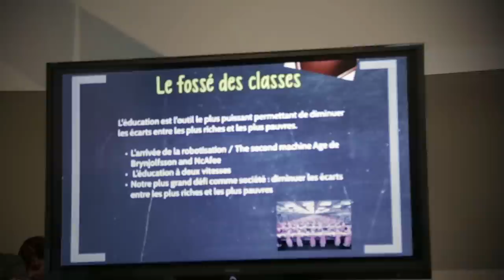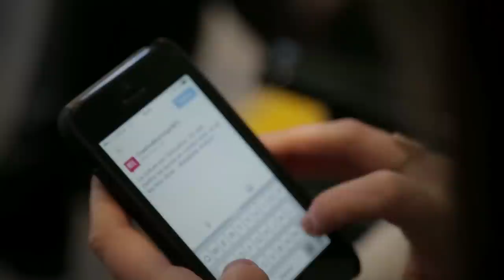Alexandre Taillefer: Alexandre Taillefer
Alexandre Taillefer at CreativeMornings Montreal, December 2014. Free events like this one are hosted every month in dozens of cities. Discover hundreds of talks from the world's creative community